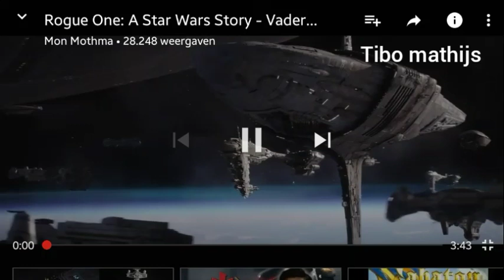Ik moet zuipen star destryore